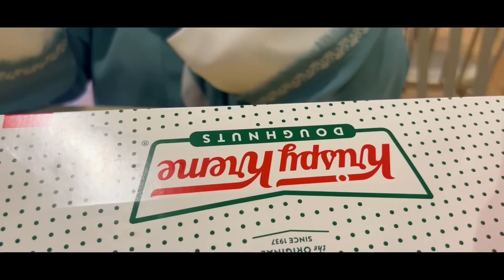PERFORMED UMRAH WITH THE FAMILY | VISITED GHAR-E-HIRA FOR THE FIRST TIME | 2023